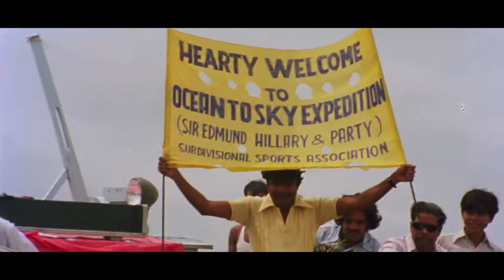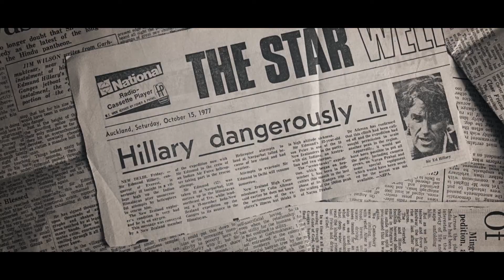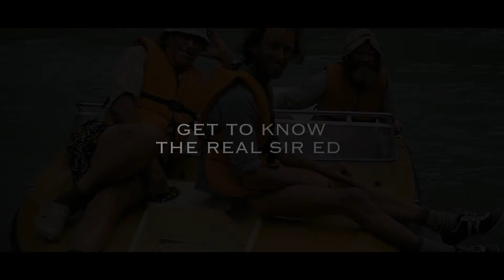Ocean To Sky | Trailer | Available Now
Retrace Sir Edmund Hilary’s epic journey through the Ganges,  Ocean To Sky, is available now on streaming platforms!

In 1953, the year Sir Edmund Hilary climbed Everest, the jetboat was invented in his homeland of New Zealand. With this new invention, Hilary strove to become the first to brave the Ganges, the Himalaya’s greatest river. Traversing both ocean and sky, Hilary’s perilous journey was regarded as a pilgrimage by the people on India, who lined the river to witness his adventure. But while battling the elements, Hilary himself also battled depression following the tragic death of his youngest daughter and wife – making this a journey undertaken against all odds.

Michael Dillon Film Enterprises– Ref. 7913